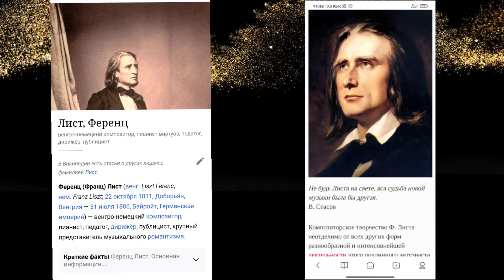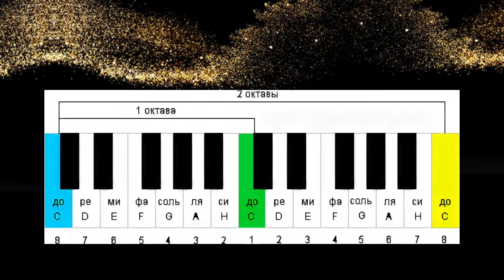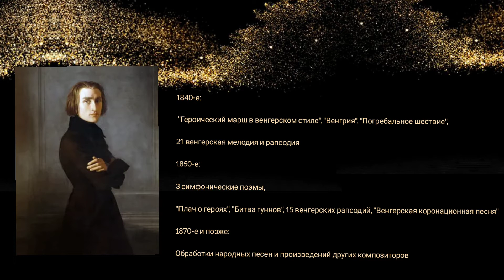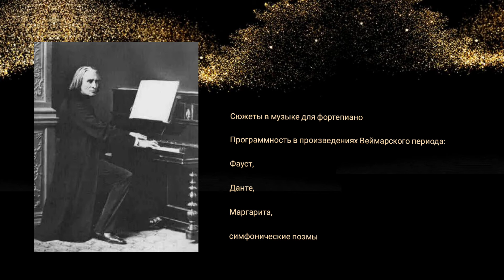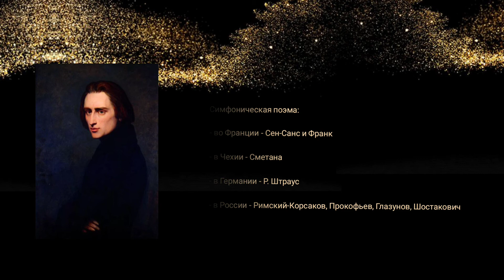Имя месяца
Ференц Лист , имя месяца. К 210-летию со дня рождения.
ДШИ им.М.А.Балакирева Санкт-Петербург.
Ролик подготовлен Карулиной Ольгой Алексеевной